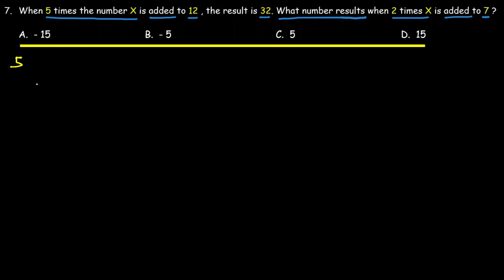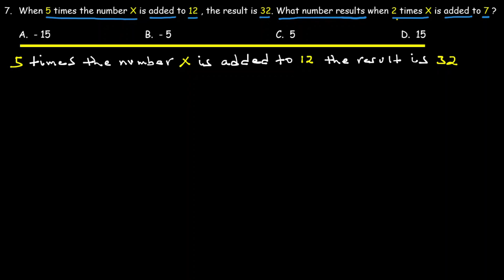2009 Ethiopian University Entrance Examination (EUEE) Scholastic Aptitude Test- Q7/25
This question is from Ethiopian University Entrance Examination (EUEE) Scholastic Aptitude Test Quantitative Reasoning Section - 2009

When 5 times the number X is added to 12 , the result is 32. What number results when 2 times X is added to 7 ?